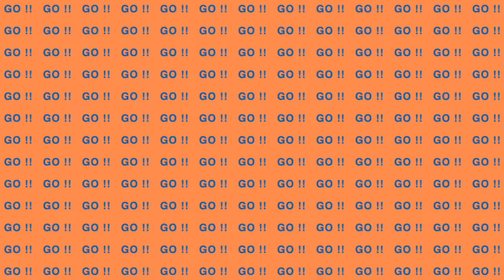Sid's Slam - 25th Jan 2021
Laura Siddall furiously gives us race wrap ups from around the globe in less than two minutes.

Special mentions to: Teresa Adam, Dr Hannah Wells, Audrey Tanguy, Sarah Gigante, Matilda Raynolds and Laura Luxford.

LOVE WHAT WE DO? Here is how you support Witsup